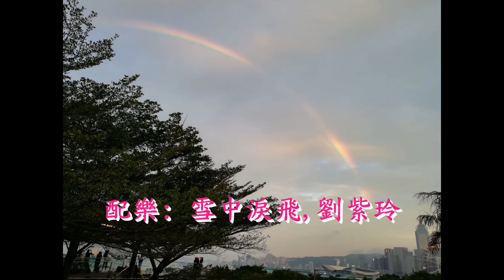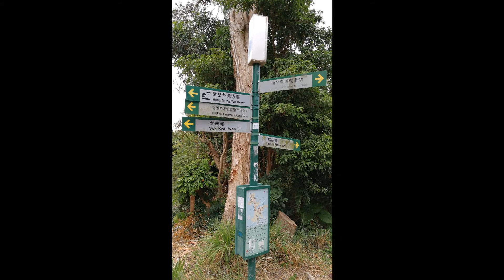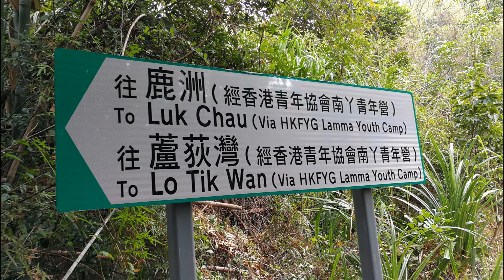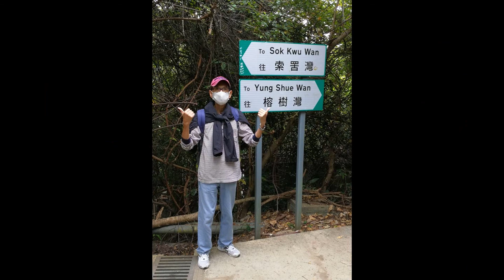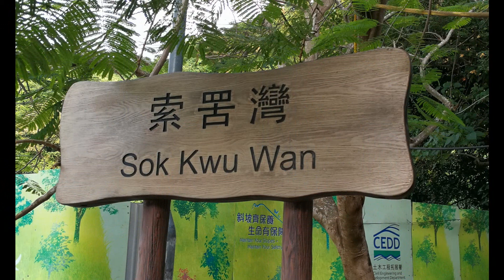南丫島(榕樹至索罟灣)半天遊